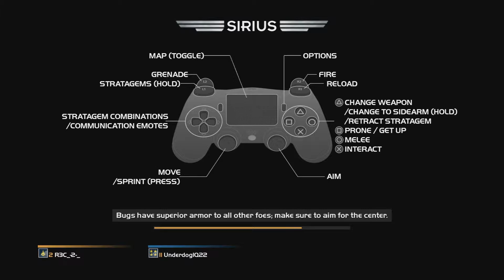HELLDIVERS Co-op [Pt.2] LEARNING CURVE!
► The dystopian universe of Helldivers has mankind ruled by a 'managed democracy', an improvement of contemporary democracy where the outcome of elections are more predictable. The improved democracy has become more than a way of electing a government, it has become a creed by which the brainwashed inhabitants of Super Earth fight for - without fully acknowledging what it means.

Important Links